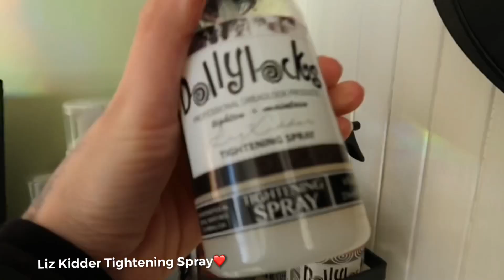meet Wild West Woolies🐴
This week’s video is another collaboration! I introduce you to Kerin Salvatore of Wild West Woolies in Dover, New Hampshire! We go through a little studio tour and then do a whole extension makeover on our lovely client, Kristen!

———»»»  TIMESTAMPS  «««———

00:00 Intro
01:02 Kerin’s Studio
02:40 Interview with Kerin
05:08 Meet our Client
06:45 Client Collaboration
07:46 Final Look

———»»»  TOOLS/PRODUCTS  «««———

tools, accessories etc ⇨

———»»»  CONNECT  «««———

If you’d like to support me & the work that goes into these videos, you can send a donation to: